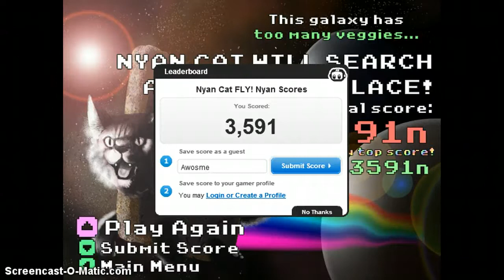Lets Play Nyan Cat Fly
Nyan Cat Fly is epic!
The8-BitMan & SSLProducts